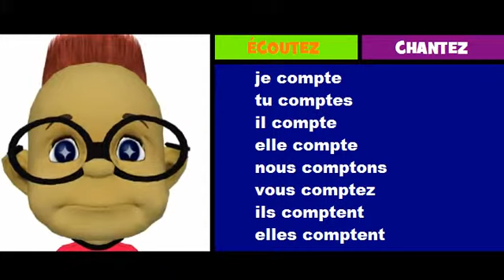Imparare il francese = Coniugazione = compter